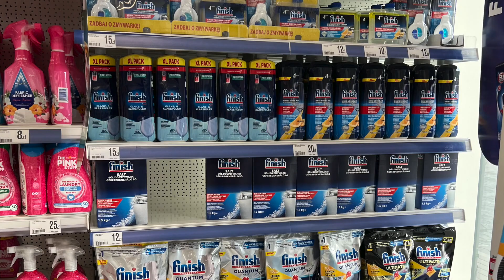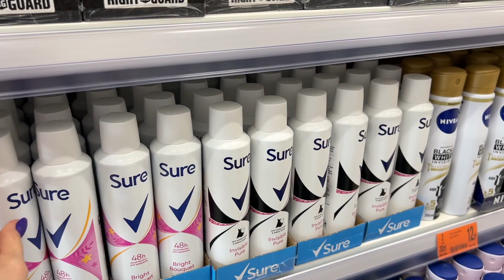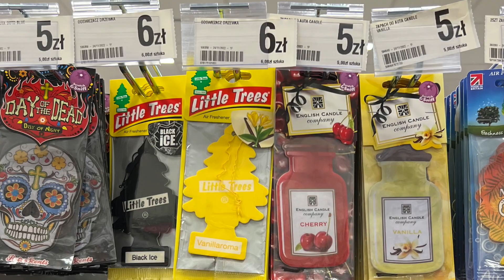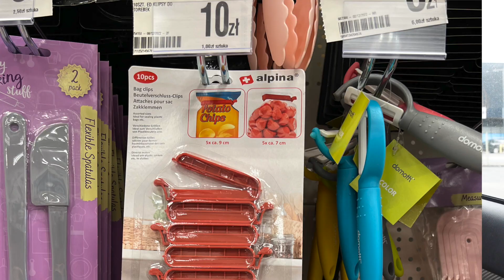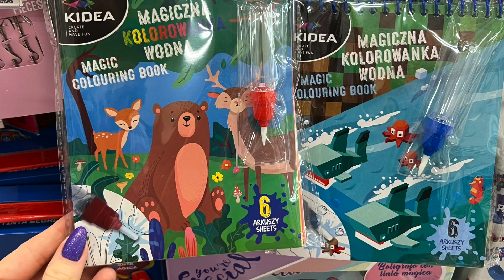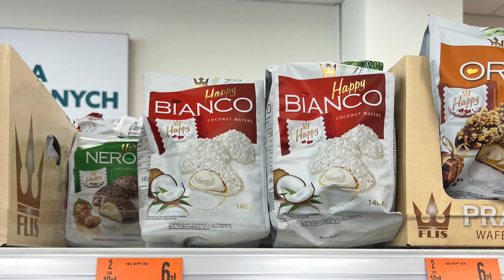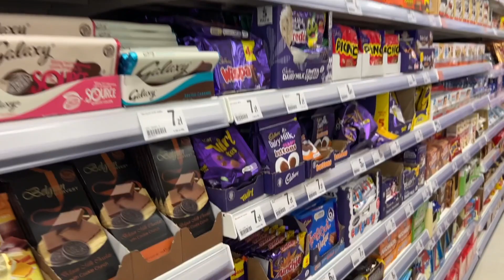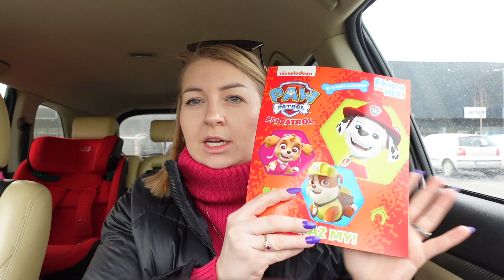CO KUPIĆ W DEALZ ⭐ MUST HAVE, HAUL I PRZEGLĄD SKLEPU ⭐ RZECZY DO DOMU, CHEMIA, JEDZENIE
Dziś zapraszam Was na haul, przegląd i polecenia z Dealz! Brakowało mi kilku rzeczy, ale też dawno tam nie byłam, więc z przyjemnością sprawdziłam dokładnie cały asortyment.  W moim koszyku, poza tym po co pojechałam, wylądowało jednak kilka dodatkowych gadżetów. Pokażę Wam więc co kupiłam, a przy okazji zrobimy przegląd nowości jakie możecie tem znaleść i pokażę Wam po co warto się tu wybrać. Koniecznie dajcie mi też znać co Wy najchętniej kupuje w Dealz!

CO MAM NA SOBIE:
Golf - Monika Kamińska
Kurtka - H&M
Kolczyki - Dedicante
Zegarek - Apple Watch 6
Naszyjnki - Apart
Okulary - Celine
Pierścionek - Prezenty